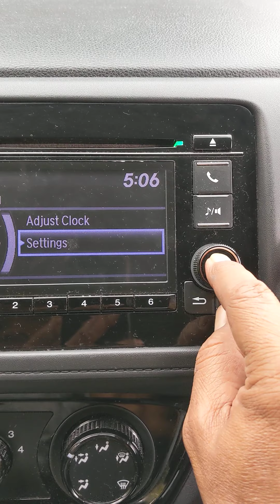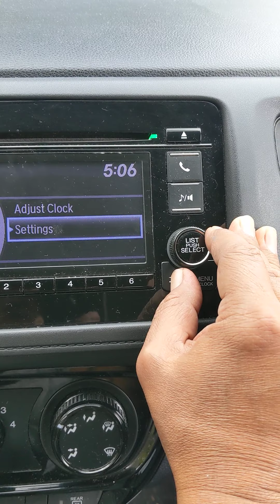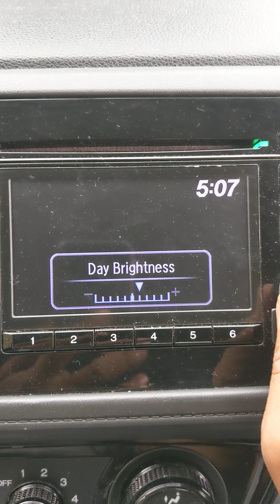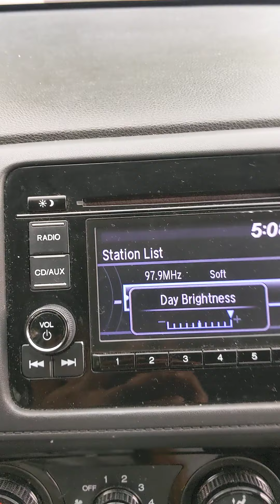2016 -2016 Honda HR-V ajustar el reloj y luz en la pantalla fácil